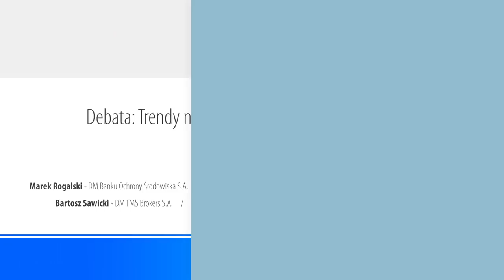Invest Cuffs 2019: Debata - "Trendy na rynkach akcji i walut w 2019 roku"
Co czeka jeszcze rynek kapitałowy w 2019 roku?

O prognozach, trendach, w niezwykle interesującej debacie, dyskutują: Bartosz Sawicki, Trader21, dr Przemysław Kwiecień, Marek Rogalski, Kamil Maliszewski, Mateusz Walczak.